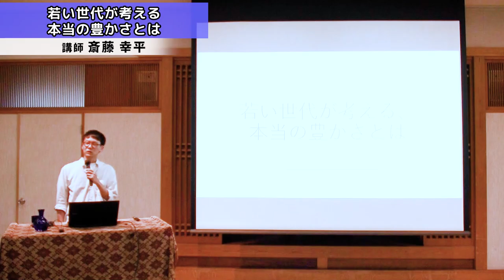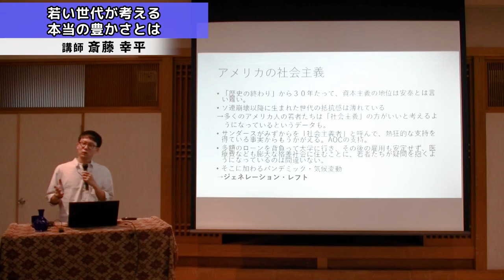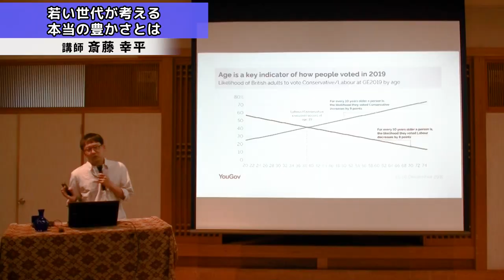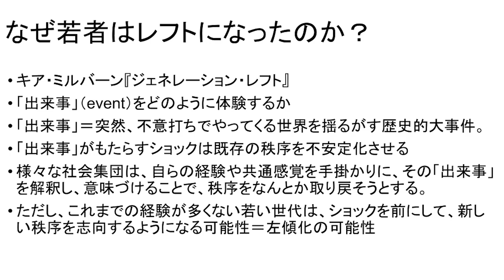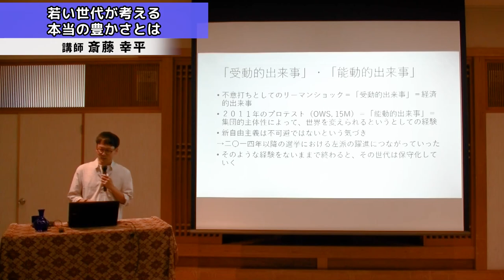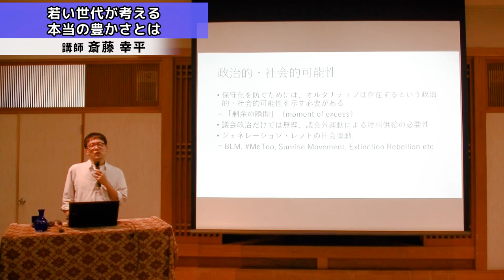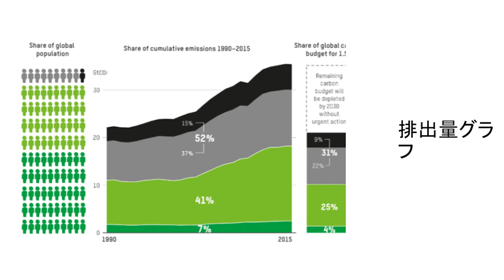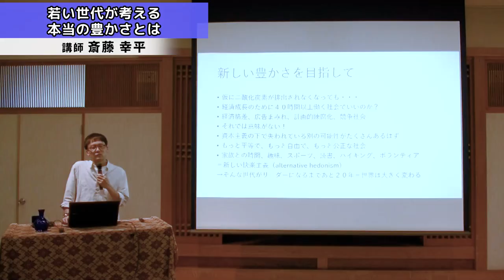［動画配信］インターネット講座／斎藤幸平（大阪市立大学大学院経済学研究科准教授）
【斎藤幸平プロフィール】
1987年生まれ。大阪市立大学大学院経済学研究科准教授。ベルリン・フンボルト大学哲学科博士課程修了。博士（哲学）。専門は経済思想、社会思想。2020年9月に集英社新書から出版された『人新世の「資本論」』は32万部のベストセラーに。

▼▼▼▼▼▼▼斎藤幸平×飯尾裕光対談▼▼▼▼▼▼▼
Fensiサイト名：Ohigashi Official Site（真宗大谷派名古屋別院）